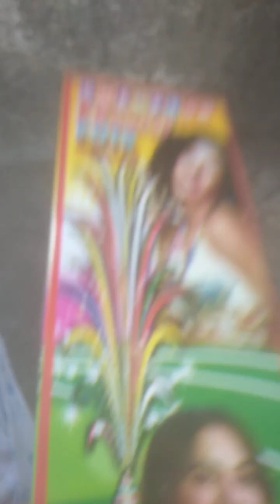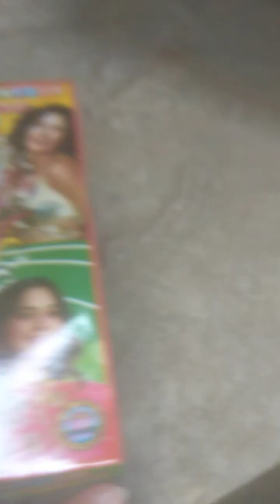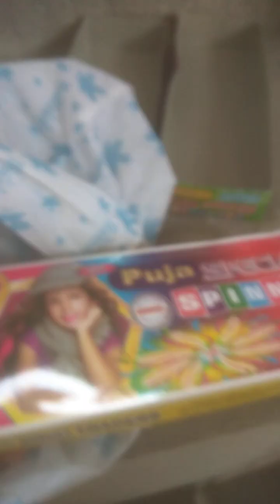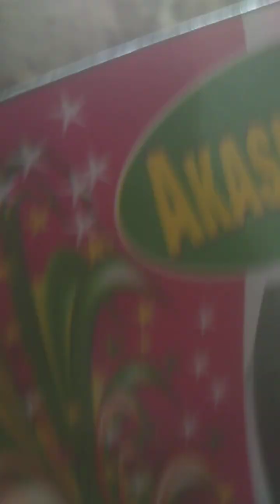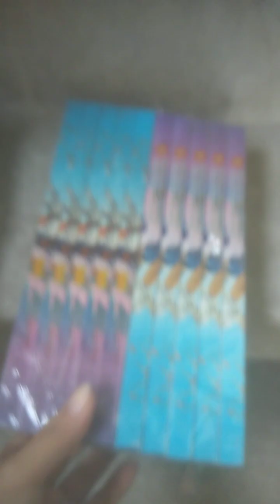[ 12/11/23 ~ 🎥 ] BAPANN ER JONNO, EGULO NIYE ESHECHI... R EKHON...VABCHI... 🤔....KI KORBO....!!!